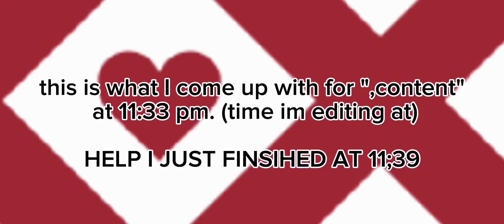cc x freezer😍😍🤤🤤🥰🥰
SORRY